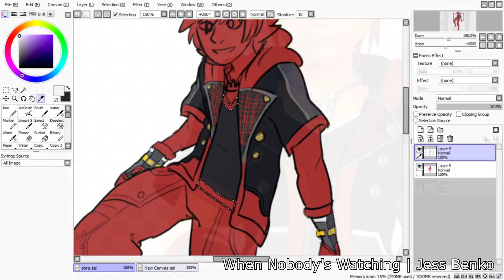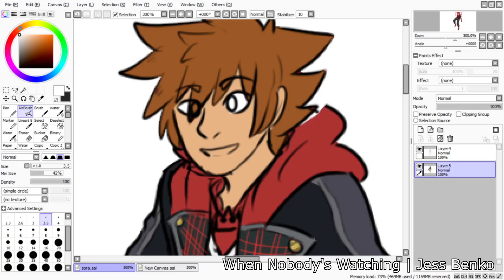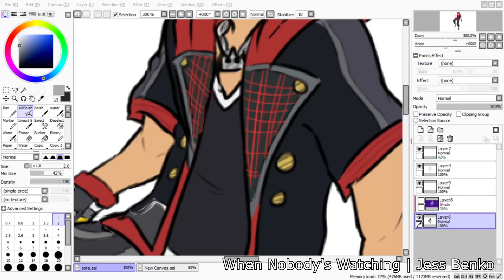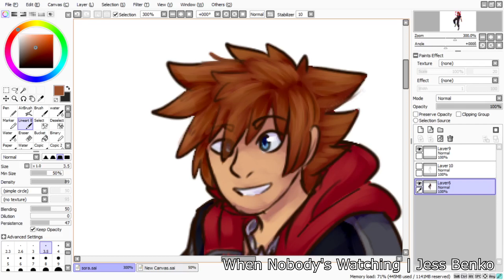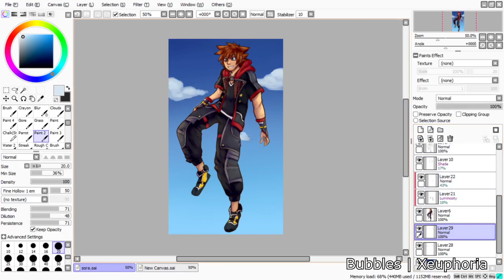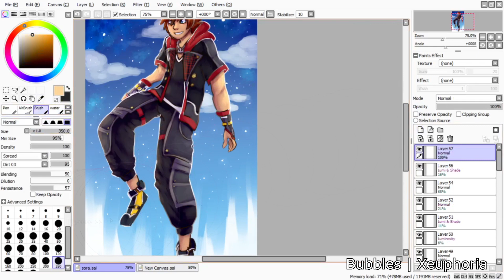Kingdom Hearts Speedpaint | Sora's Sky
This is from March 2021